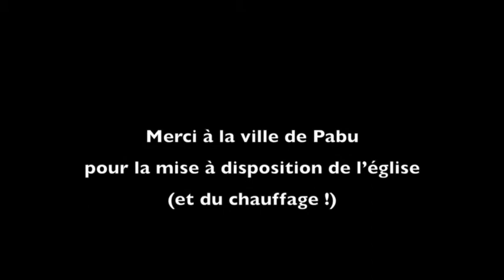Harmonica orgue : Suite bretonne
Assemblage d'une mélodie (La tourterelle inconsolable/ An durzunell inkosoñsabl), d'une marche (La jeune fille et les deux moines / An daou vanac'h hag ar plac'h yaouank) et d'une gavotte. Séquence élaborée par Philippe Ribaut.

Concert organ by Hugh Russel-1789, London